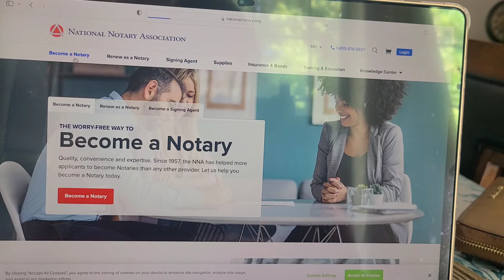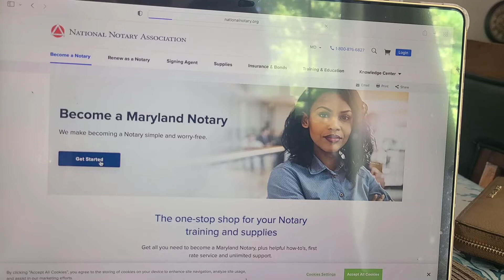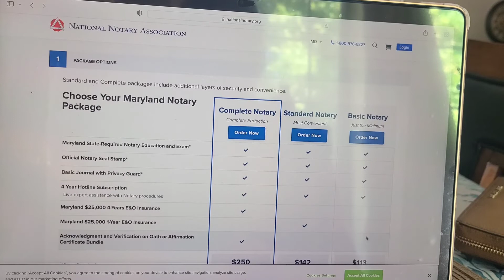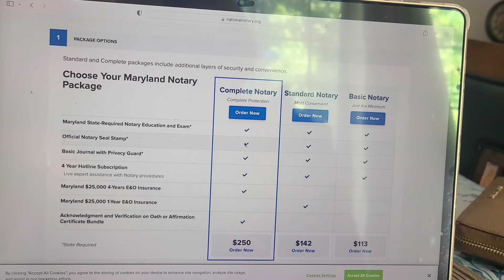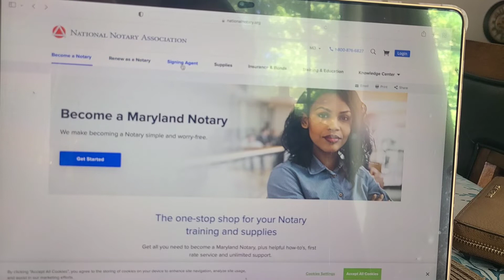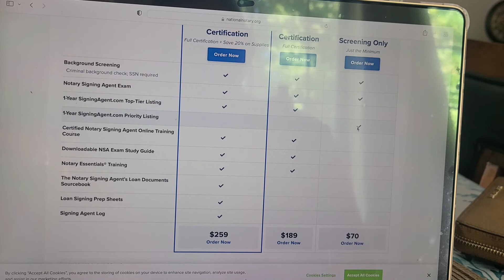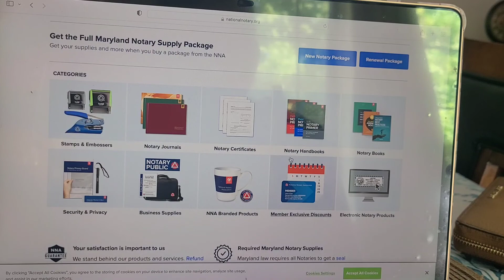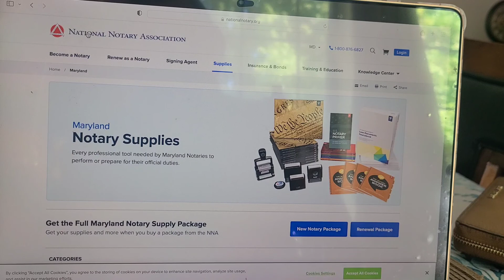Cómo funciona NNA? Notary public y signing agent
Hola a todos en este video les comparto como pueden usar Nna y otros consejos sobre notary public y signing Agent. Espero les ayude